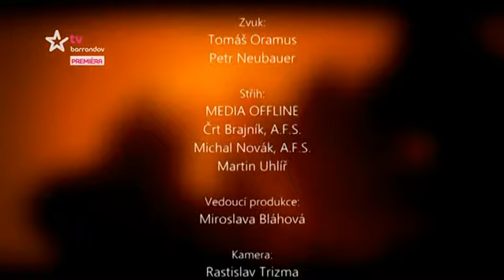Doktorka Kellerova 10 dil CZ